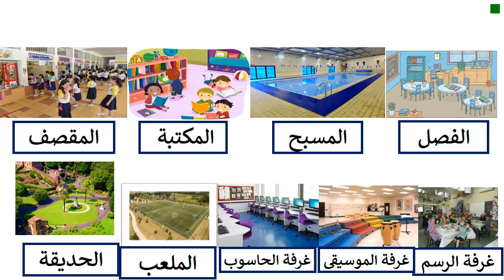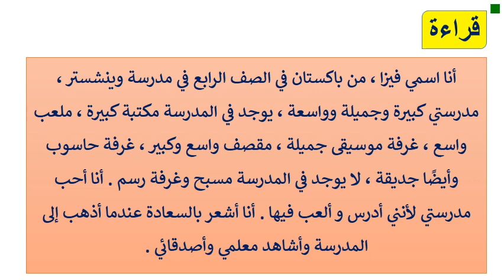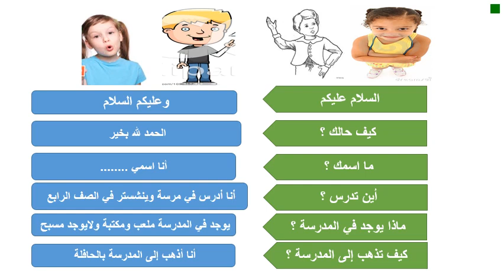School facilities - Year 4 Non Arab